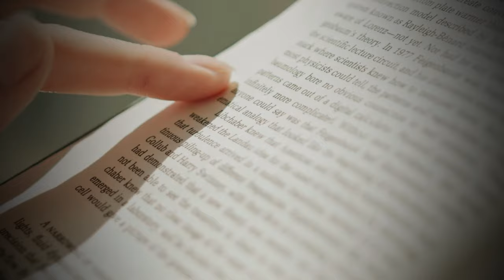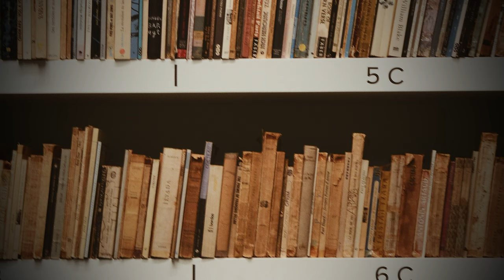LE POUVOIR DE LA LECTURE ET SES VERTUS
Dans cet épisode nous allons nous questionner sur la lecture et étudier ces vertus et son pouvoir. J'ai toujours aimé lire et par la nature des choses j'ai fini par me rendre compte que la lecture décelait un pouvoir et une puissance hors norme dont on n'a pas forcément conscience à première vue. Alors aujourd'hui nous allons découvrir ensemble ce qu'elle recèle !